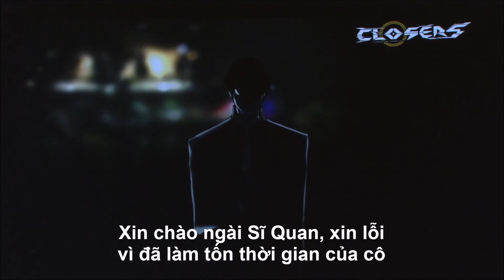[클로저스] CLOSERS - Violet Story Preview [Vietsub]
Copy thì ghi rõ nguồn dùm, mình thích thì mình đi report cũng được nhé _(:3JZ)_